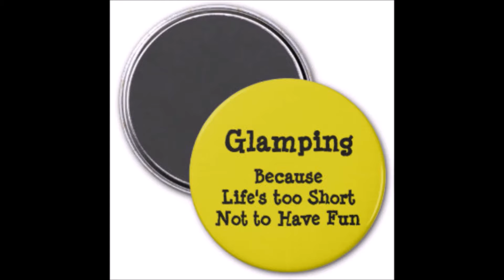Housewives On Horseback on The Munny Trail 2016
The coming together of many Bitches & Nags in beautiful Wicklow where new friendships started & new adventures will continue to unfold. Tally Ho !!